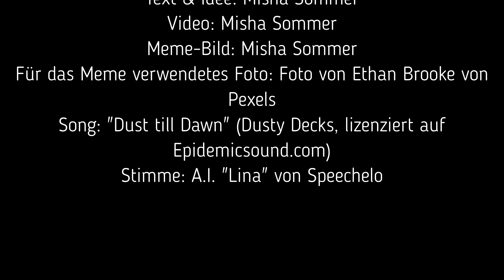Podcast #13: Misha Sommer - Australien...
Und Australien so...

Credits:

Text & Meme-Idee: Misha Sommer

Sprecherin: Lina, A.I.